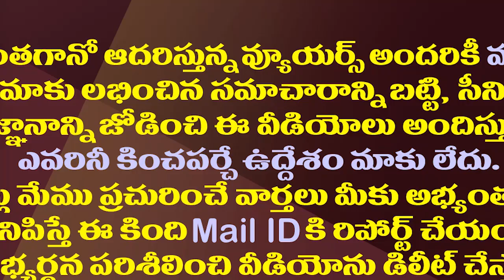జనసేన బాధ్యతలేని పార్టీ..గాలికొచ్చి గాలికిపోయేది| Minister Botsa Shocking Comments On Janasena Party